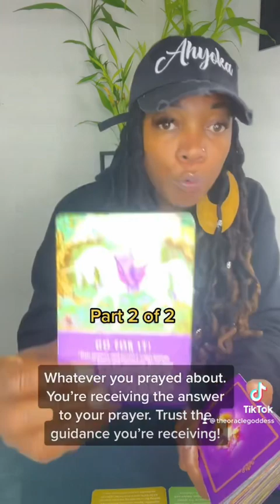￼ Part 2 of 2: whatever you prayed about, you are receiving the answer to your prayer. Trust.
✨Animated pics created by @the_Covid_ghost_